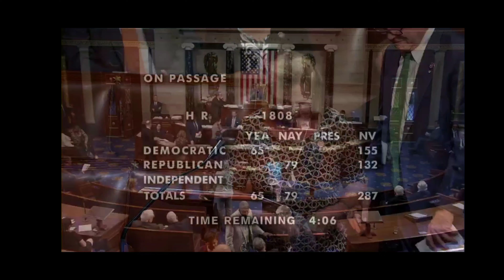HOUSE BILL 1808 AWB OF 2022 VOTE